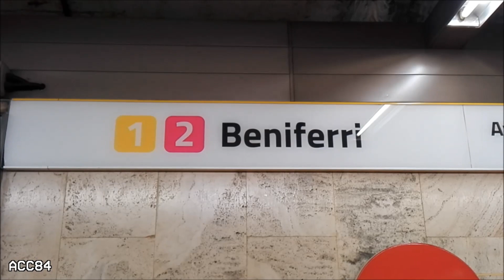Beniferri L1 - L2 : Metro de Valencia ( FGV 4300 )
Estación de Beniferri de las líneas 1 y 2 del metro de Valencia. Trenes FGV 4300.

- Estación inaugurada en Octubre de 1988.
- La estación se encuentra entre las estaciones de Empalme y Campanar, en el distrito de Benicalap.

ACC84 (2020)